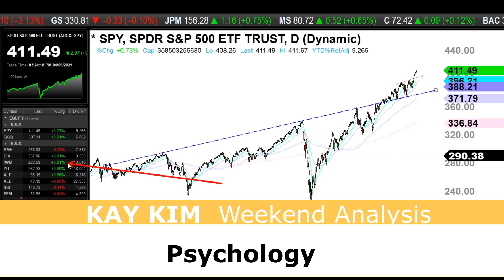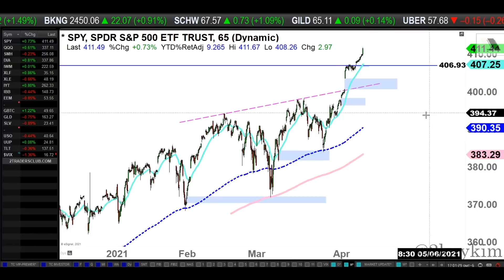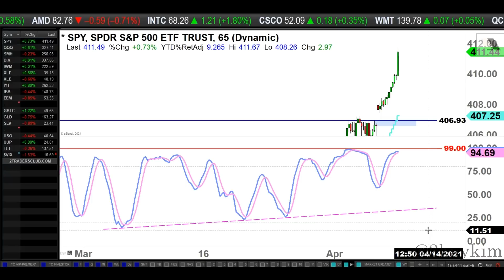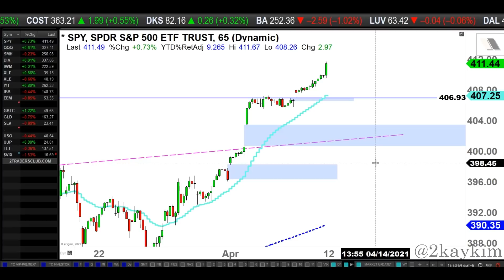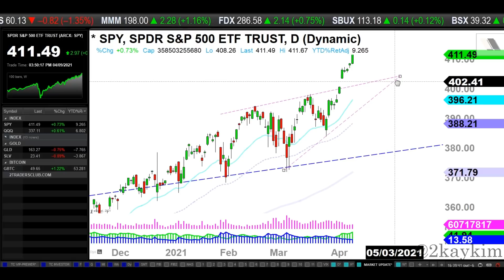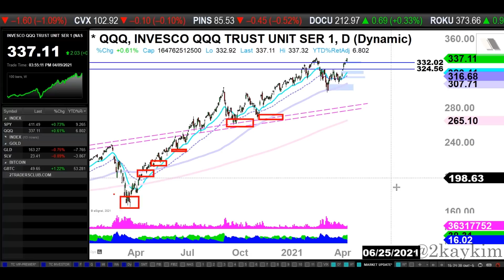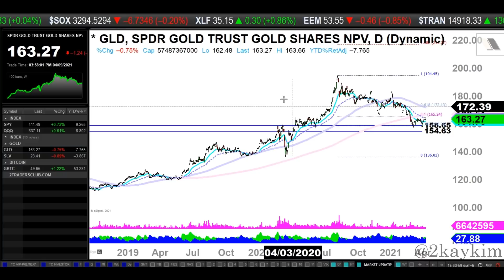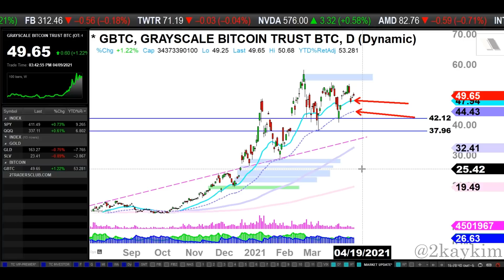Psychology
It's been little over a year, and S&P 500 ETF, SPY, printed 411 today coming all the way from 220 back in March of 2020.  Many articles been written, many tweets posted, many videos been produced betting against the market. But market prevailed, and we are here, I am going to explain how and why.

Stock Market Analysis:
* Index: SPY QQQ
* Gold: GLD SLV
* Bitcoin: GBTC